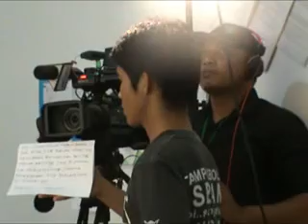Kareba Terkini 25 JULI 2012